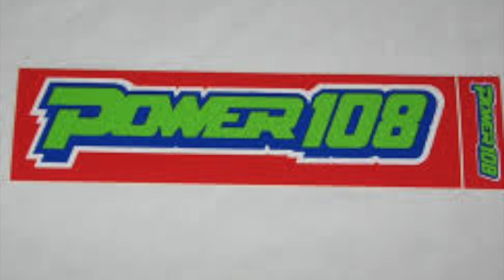WPHR Power 108 Cleveland - The Breakfast Flakes - September 13, 1989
WPHR Power 108 Cleveland - The Breakfast Flakes - September 13, 1989, Radio aircheck. Courtesy: Greg Hazen.